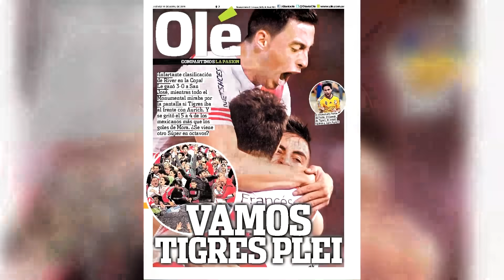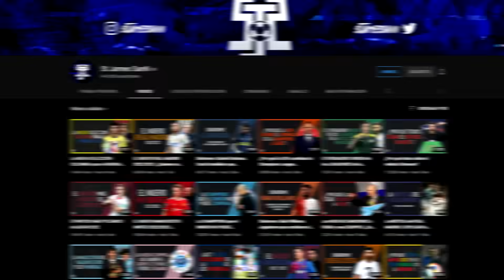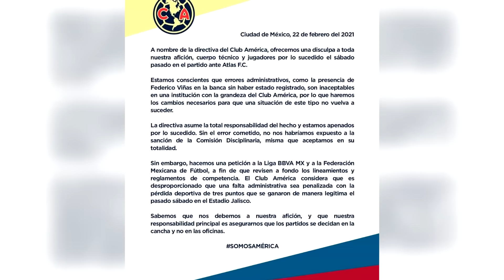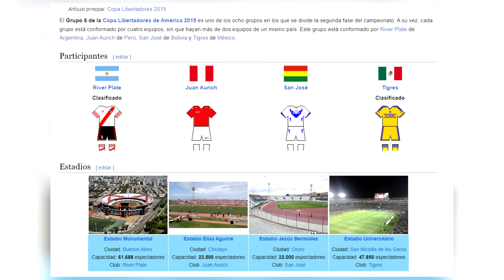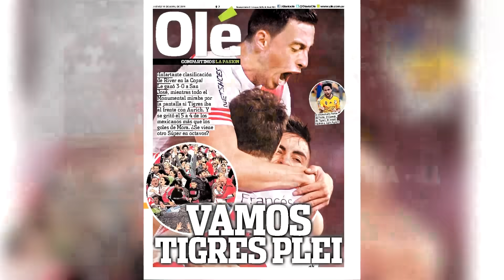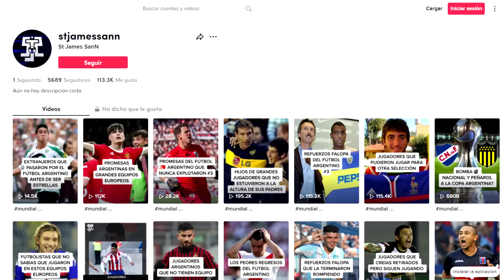5 EFECTOS MARIPOSA que PODRÍAN haber CAMBIADO la HISTORIA del FÚTBOL